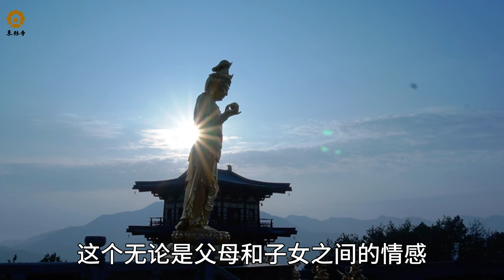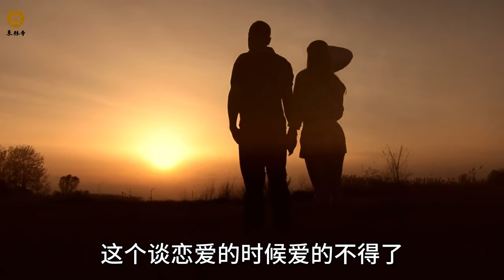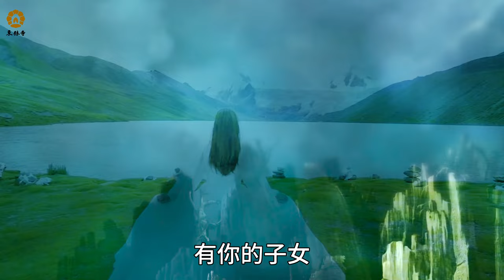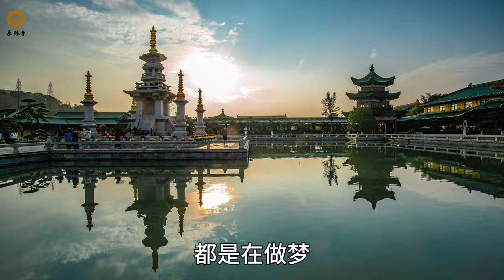如何能放下情執